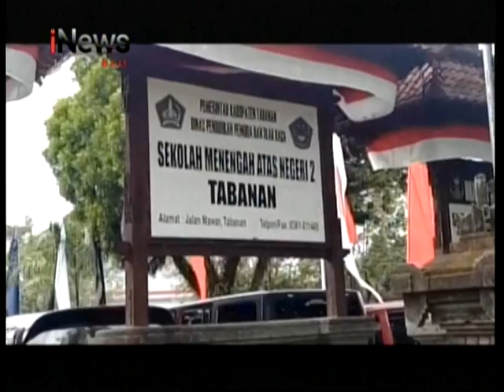INEWS BALI - KETUA DPRD BALI GELAR SIDAK KE SEJUMLAH SEKOLAH DI TABANAN